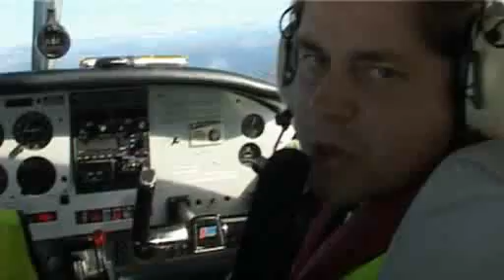Norwegia, archiwalne nagrania z poszukiwania reklam w Norwegii (2008) - cz. 2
Norwegia, archiwalne nagrania z poszukiwania reklam w Norwegii (2008)
częśc 2